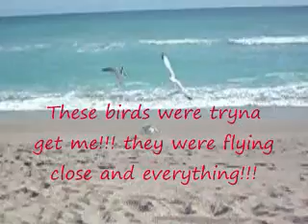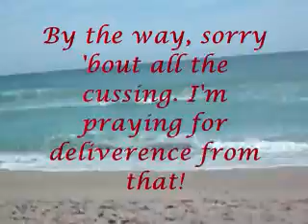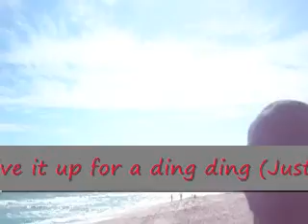I WAS ATTACKED BY BIRDS!!! but the beach was still fun...